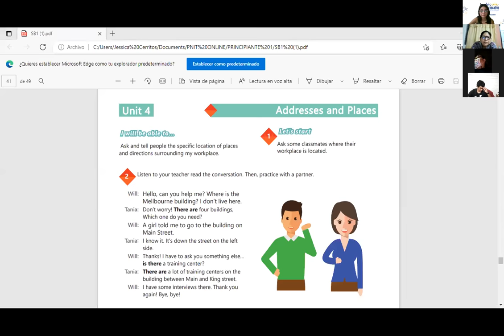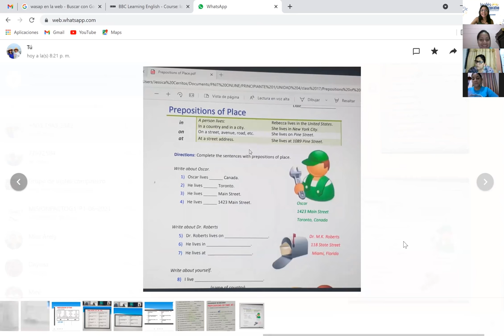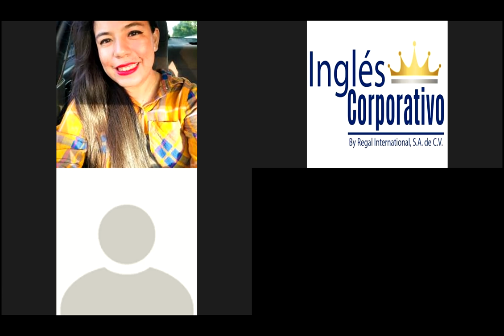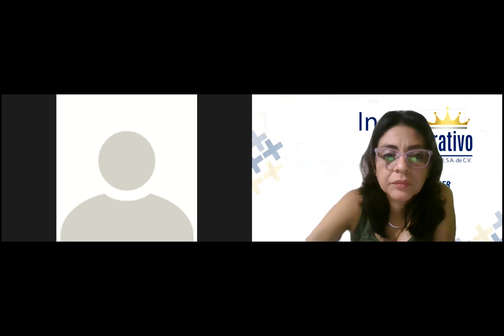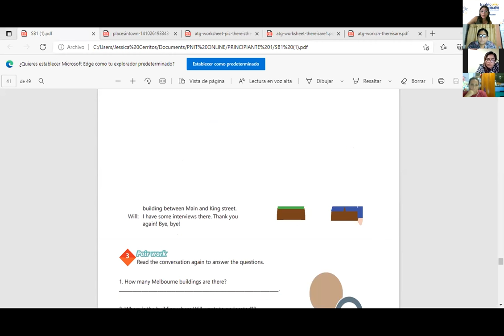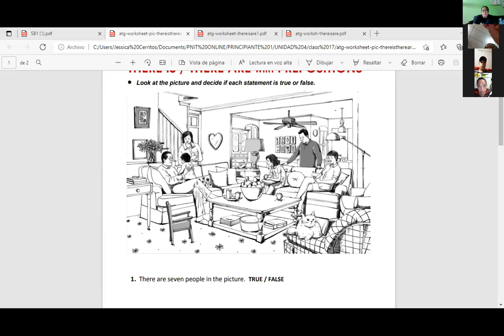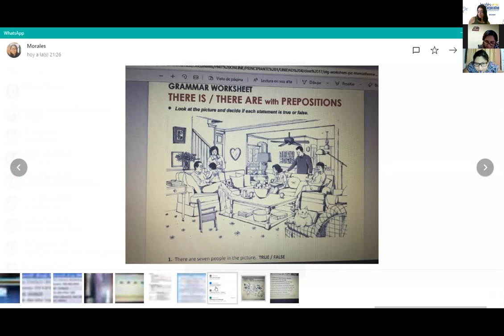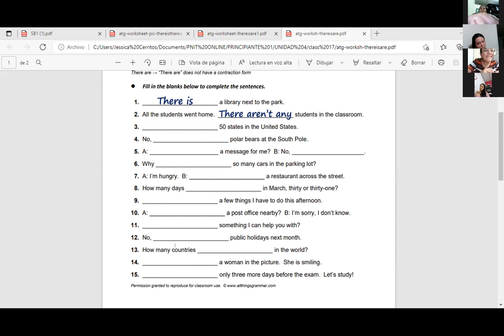Ingles Corporativo-Videoconferencia #17 How to use there is and there are + quantifiers